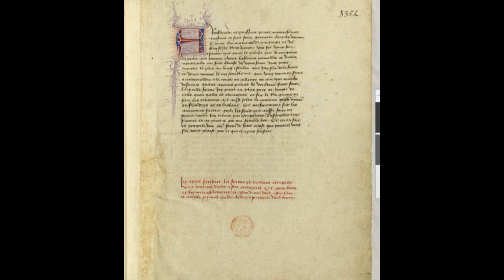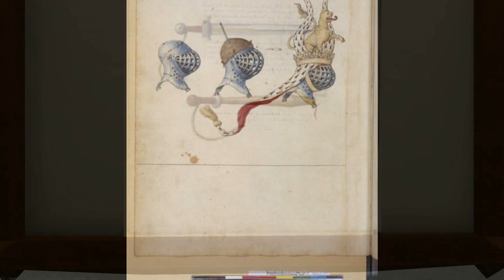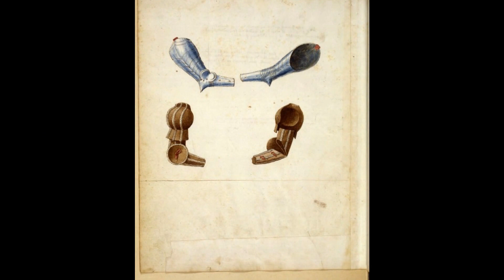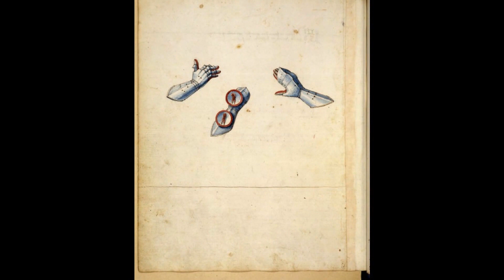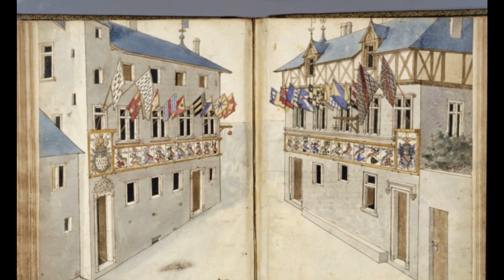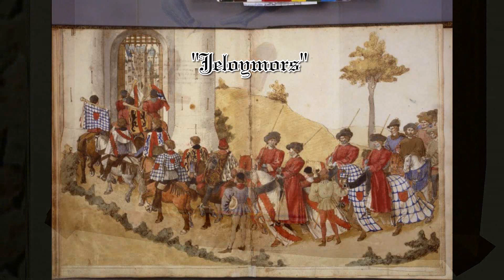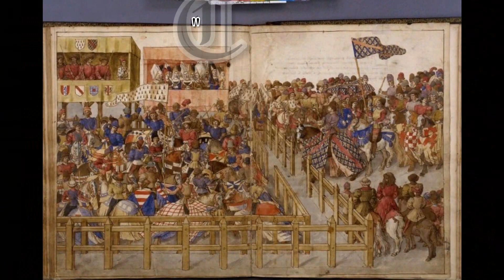Рыцарский турнир короля Рене.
Внимание! Текст начинается со 2-й минуты
Рене́ Добрый (фр. le Bon Roi René, 16 января 1409, Анже — 10 июля 1480, Экс-ан-Прованс) — герцог Лотарингии (1431—1453), герцог Анжуйский (1434—1475), титулярный король Неаполя, Иерусалима, император Восточной Римской империи (1435—1480), граф де Гиз (1417—1425).
Перу Рене Анжуйского приписываются три известных произведения: Mortiffiement de Vaine Plaisance (религиозная аллегория 1455 года), Livre du Cuer d'Amours Espris (романтическая аллегория 1457 года) и Forme et Devis d'un Tournoy (трактат о том, как проводить турнир, около 1460 года). Эти три работы были  написаны в то время, когда Рене был центральной фигурой при дворе своего родственника французского короля Карла VII.
Во время нескольких перемирий в Столетней войне Рене (один из соратников Жанны Д'Aрк) провел ряд наиболее знаменитых турниров середины пятнадцатого столетия. Среди них такие, как турнир в под названием «Путы дракона» 1445 году в честь замужества дочери  и «Древо Карла Великого» в 1446 году в честь замужества другой дочери -- Иоланты (сюжет оперы П. И. Чайковского). Уже в то время известный как писатель и меценат, Рене, создал свой "небольшой трактат... о том, как и каким образом, по моему мнению, должен проводиться турнир, будь это при дворе, или в марках Франции..."
Турнир, описанный Рене в "Турнирной книге" разительно отличается от pas d'armes, происходивших в то время в Разилли и Самуре. В них нет ни аллегорий, ни литературной тематики: никаких Фонтанов слез или Столов короля Артура, не было на них и невероятных обетов с витиеватыми вызовами. Вместо этого, по словам самого Рене, он описывает турнир на основе старинных французских, германских и испанских традиций. Турнир, описанный королем, относится не к популярным сейчас джострам (проводимым на основе индивидуальных поединков), а к более древней разновидности -- бугурту (в центре его групповое сражение рыцарей). Фильм снят на основе моей собственной программы «Виртуальный музей одной средневековой книги», в нем звучит музыка Жиля Беншуа в исполнении ансамбля «Clemencic consort».
Еще два фильма, посвященные миниатюрам Бартелеми Д'Эйка. можно посмотреть здесь: фильм об иллюстрацих к "Тезеиде" Боккаччо а фильм о книге о любви "Livre du cœur d'Amour épris"